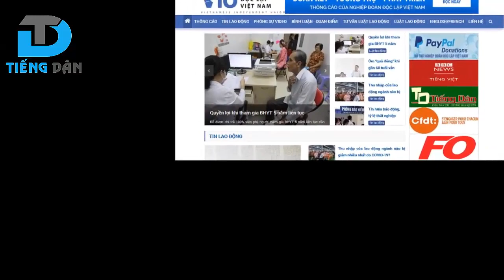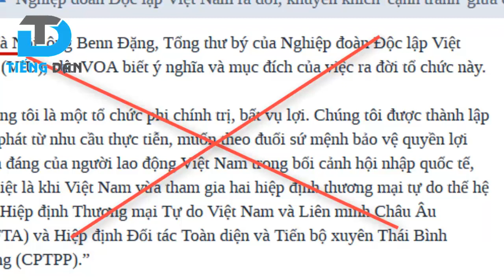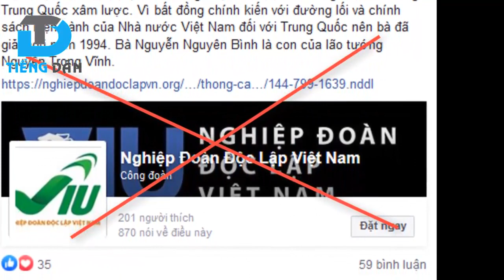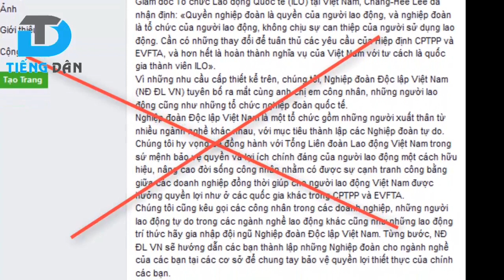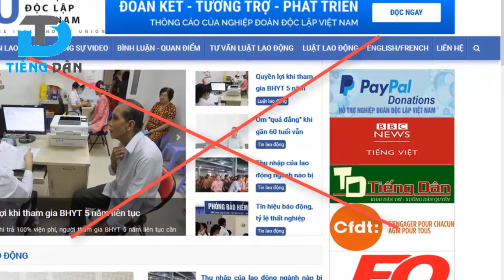Nghiệp đoàn độc lập Việt Nam, tổ chức phản động trá hình